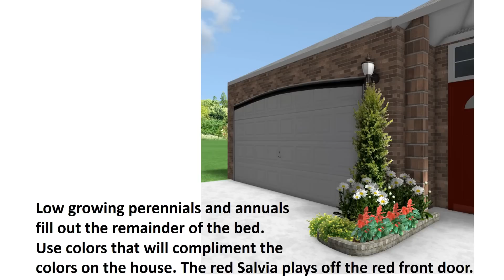The Garden Sleuth "Sleuth Solution" Curb Appeal for Small Spaces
Curb Appeal for Small spaces